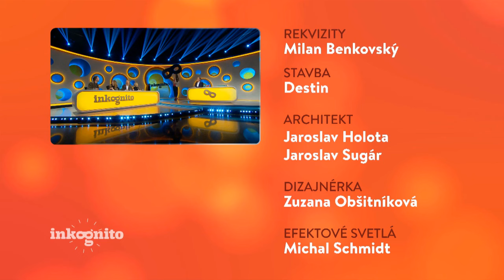Tajný hosť Lívia Bielovič (INKOGNITO)